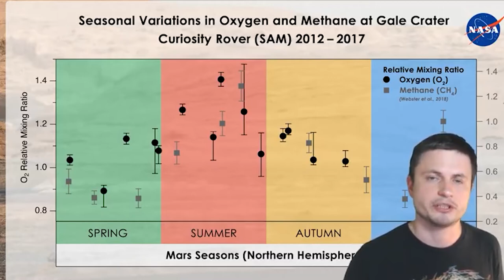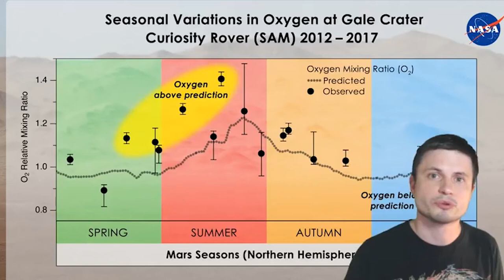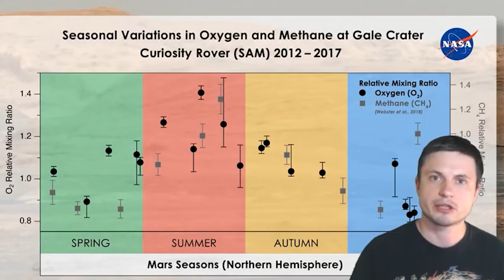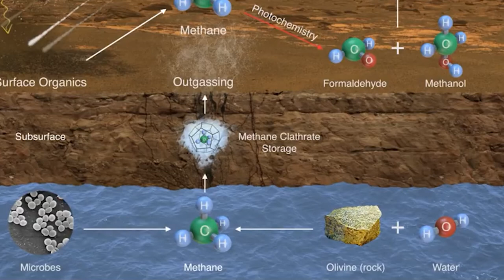Recent Discovery by NASA Is Caused by Alien Life